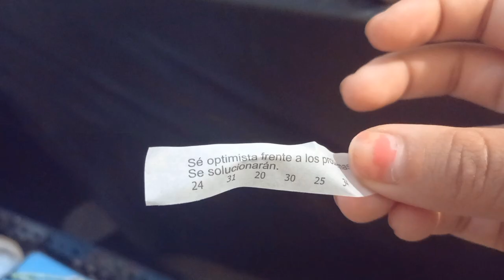NOS FUIMOS a BUENOS AIRES con ALEX a la HARAJUKU 💕 | Vlog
En el video de hoy, Alex y yo nos disponemos a viajar a Buenos Aires, para vender en el evento Harajuku ☺️...
Así que acompáñennos a vivir esta aventura, en la gran ciudad.